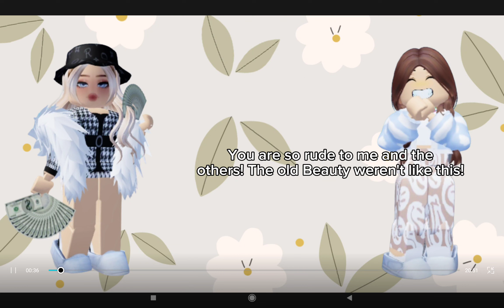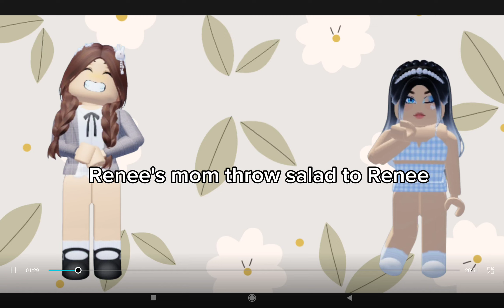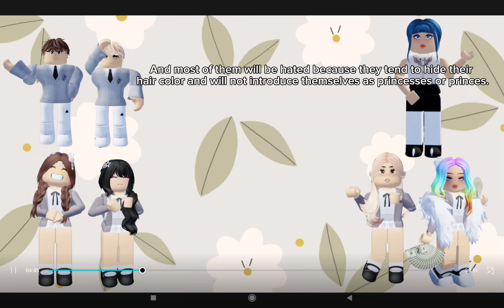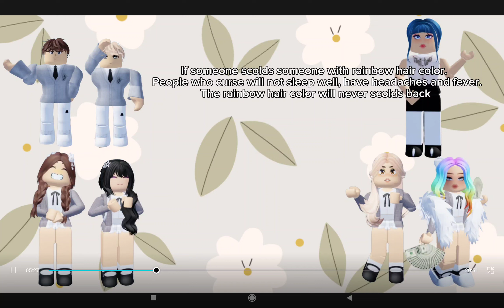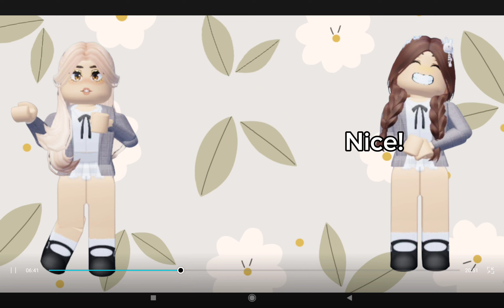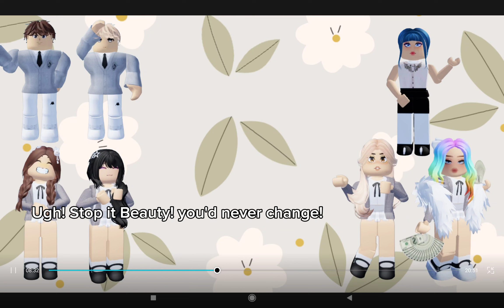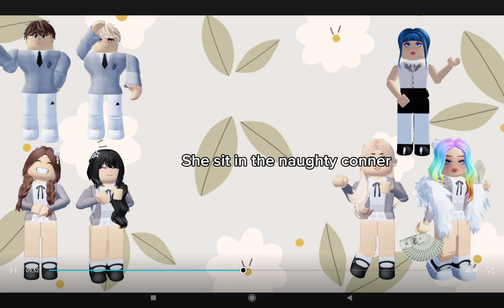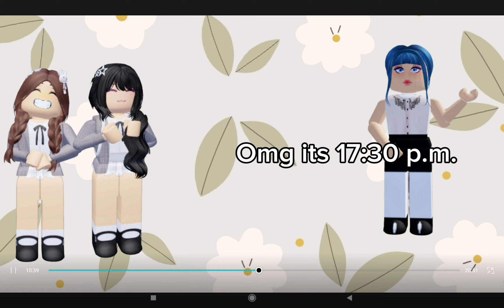🌟~Roblox story~🌟 The color of hair❤💛💚💙💜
Ik theres a lot of mistakes and I'm sorry about it😢 I just want to create a realistic roblox story☺
Love y'all♥
Next vid : I have no idea😈😈😈

NO COPY
CAUSE THIS IS A HARD WORK
IF WANT TO COPY
PUT CREDIT PLEASE